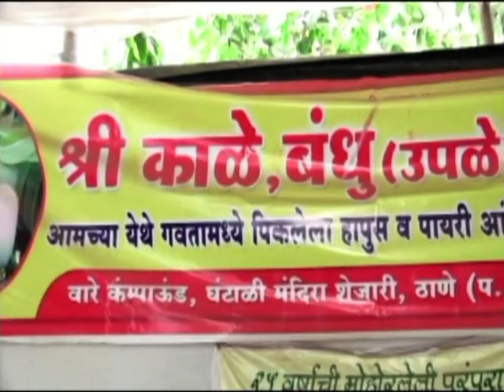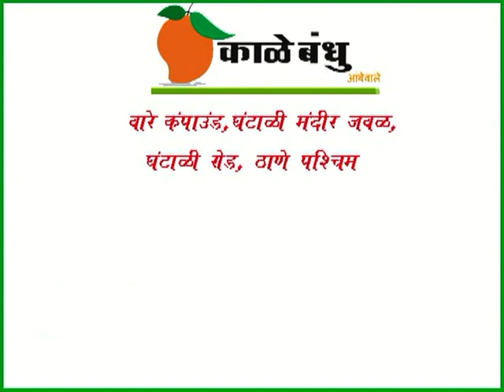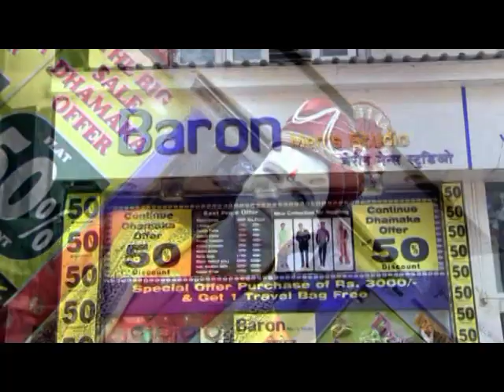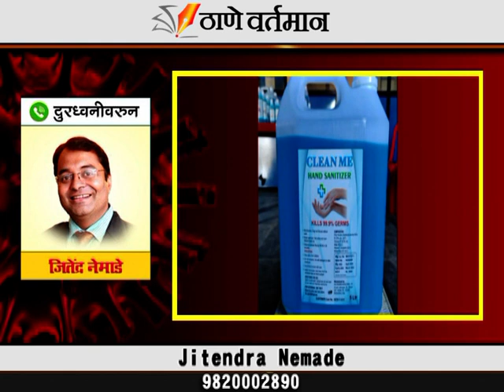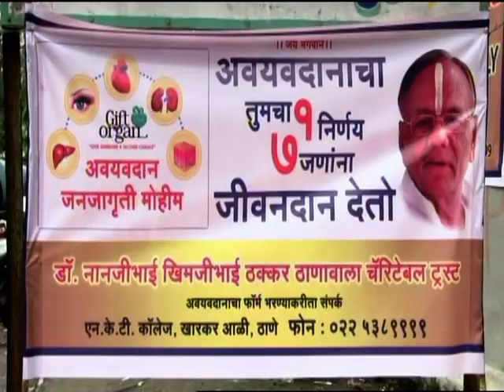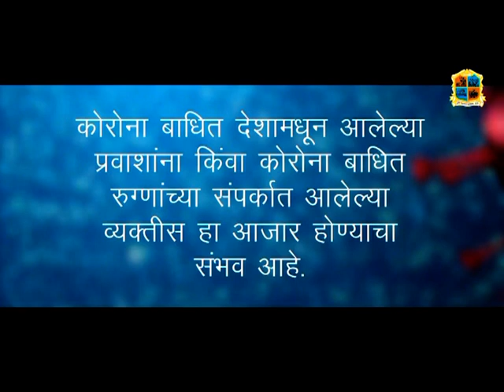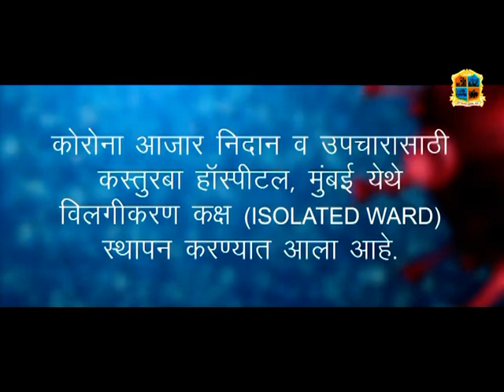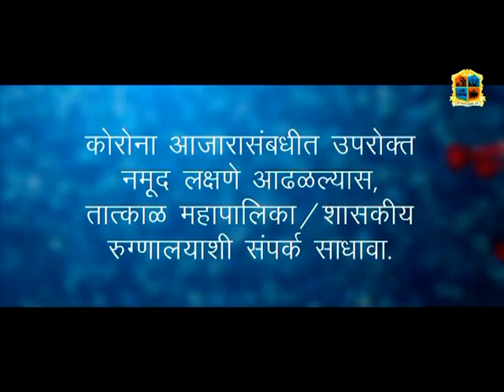Thane Vartaman 11 May 2020 News